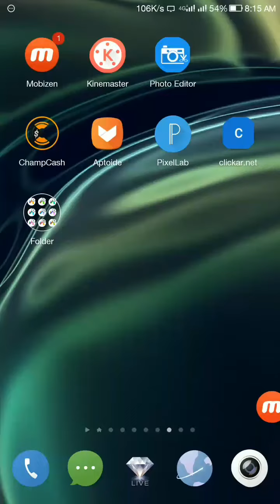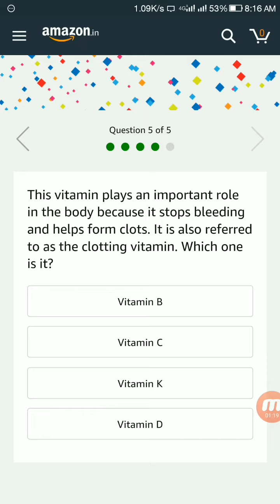Amazon quiz answer, answer and win a Fitbit Versa smart watch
Welcome to My Shiv Talk YouTube Channel